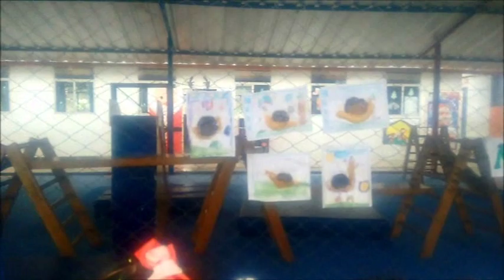REPORTEROS CENEPANOS EN INICIAL DIA DEL LOGRO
PARTICIPACION DE LOS DOCENTES,PADRES DE FAMILIA,ESTUDIANTES Y COMUNIDAD CENEPANA..MOVILIZANDO LOS CONOCIMIENTOS